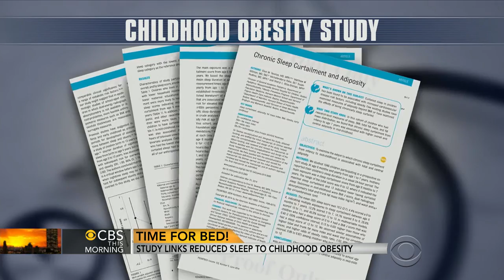Childhood obesity linked to reduced sleep, study says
A new study says children who don't get enough sleep could be at a higher risk for obesity. The report's lead author, Dr. Elsie Taveras, chief of General Pediatrics at MassGeneral Hospital for Children, talks about her findings with the "CBS This Morning" co-hosts.